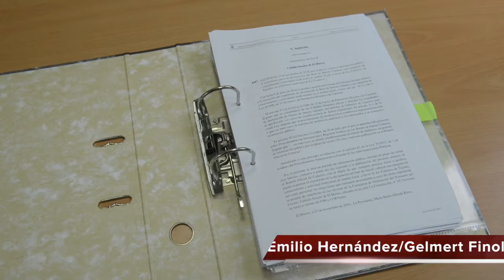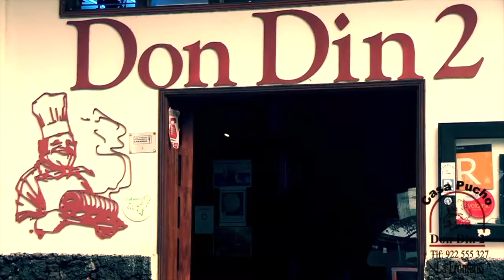La Noticia - El expediente para la declaración BIC de los Carneros de Tigaday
El expediente para declarar los Carneros de Tigaday como Bien de Interés Cultural (BIC) con la categoría de conocimiento y actividad tradicional de ámbito local, se encuentra en fase de información pública, estando disponible para su consulta y formular alegaciones en los próximos 20 días hábiles.